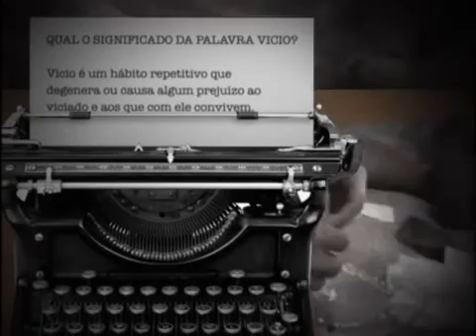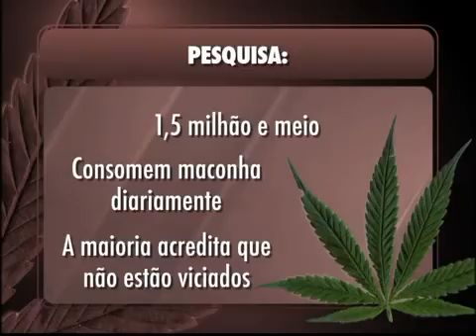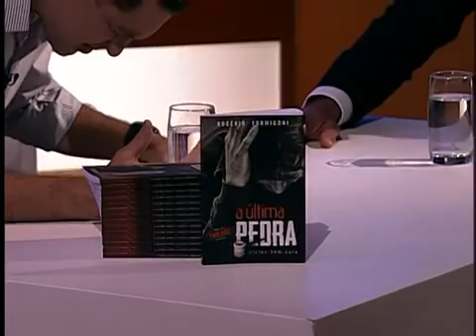Vicios tem cura programa a ultima pedra 29/12/2014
Facebook.com/BpFormigon